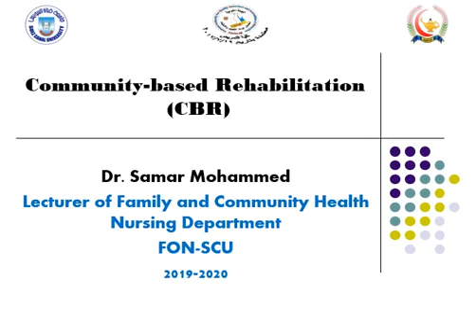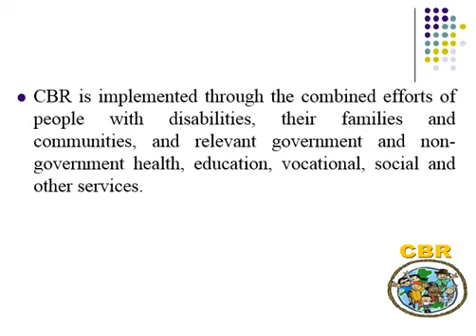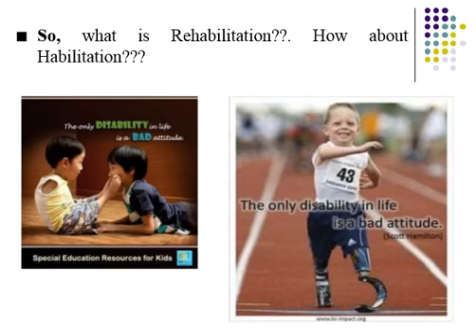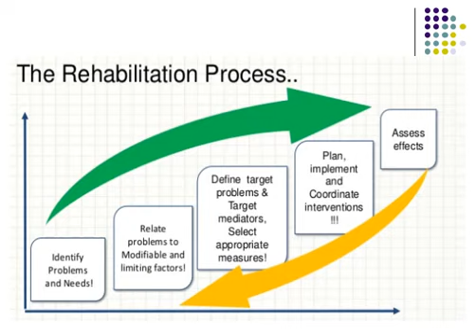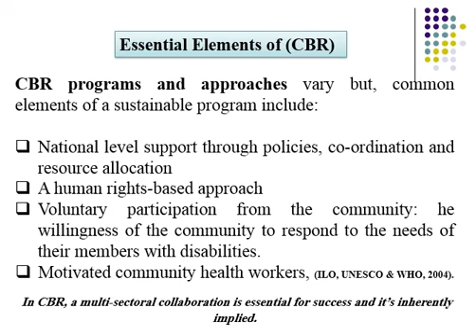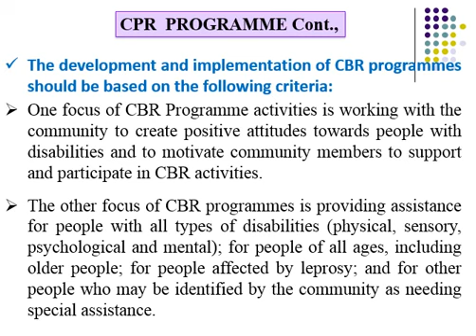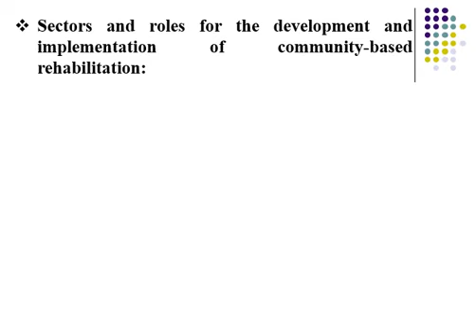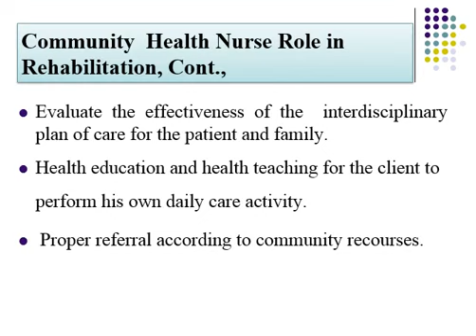محاضرة تمريض صحة مجتمع بعنوان community Based Rehabilitation الفرقة الرابعة د. سمر محمد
فيديو من وحدة تكنولوجيا المعلومات بكلية التمريض جامعة قناة السويس